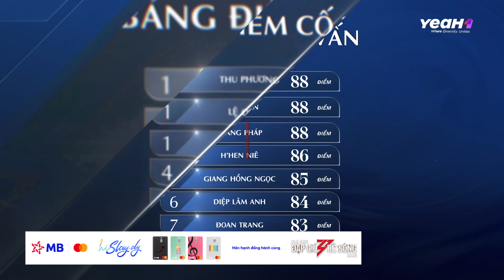CÁ CẮN CÂU - MLee | Chị Đẹp Đạp Gió Rẽ Sóng 2023 - Tiết Mục Solo Chị Đẹp MLee